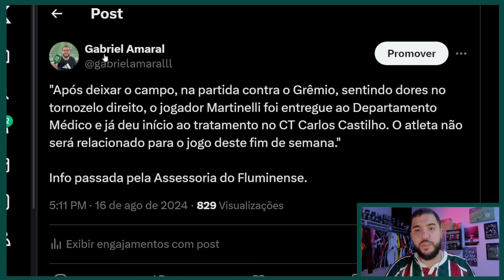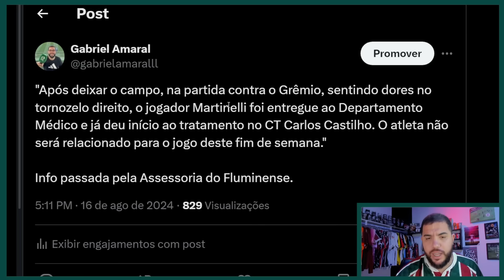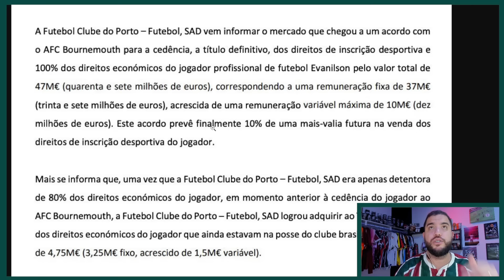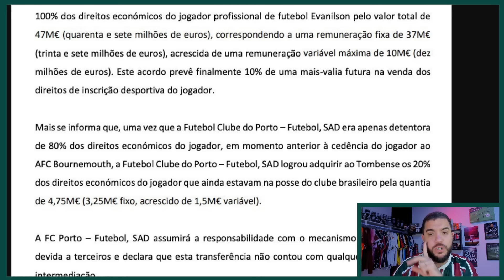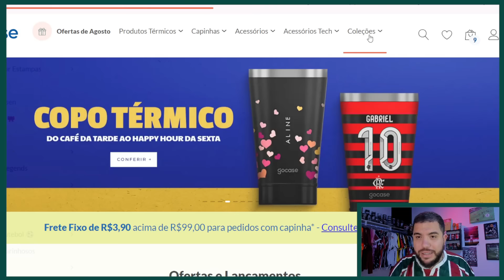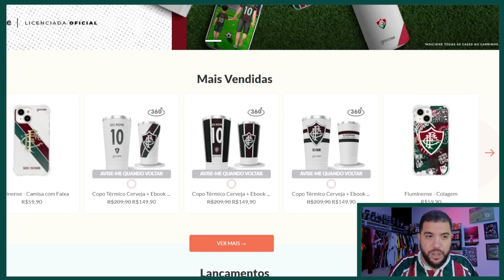🚨MAIS LESÃO CONFIRMADA! | DETALHES SOBRE O TREINO DO MANO! | PERDEMOS R$16 MILHÕES NO CASO EVANILSON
📱Produtos oficiais do Flu na GOCASE!